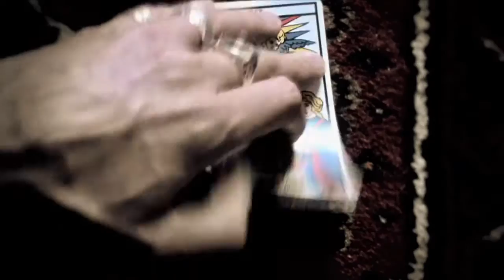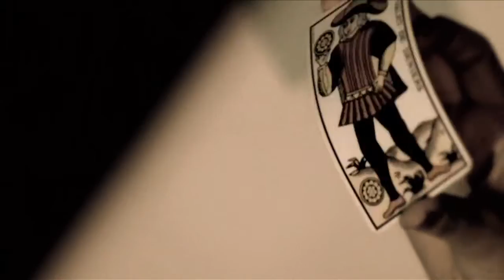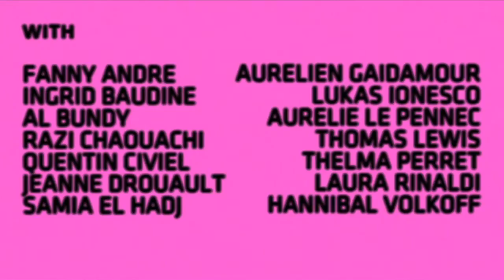NOT SAFE FOR WORK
Short Horror Music Video featuring LUKAS IONESCO & THELMA PERRET

WARNING : some scenes can be disturbing to some viewers